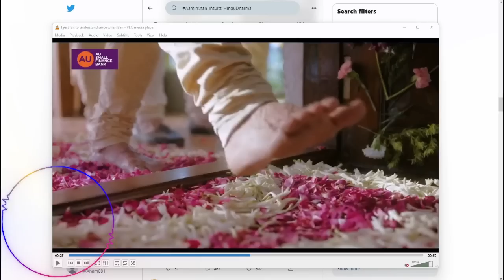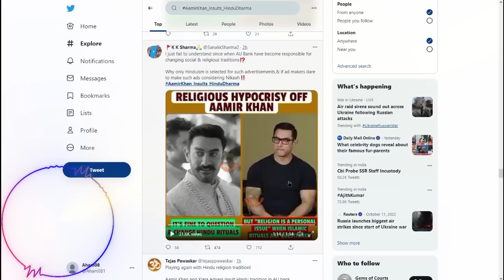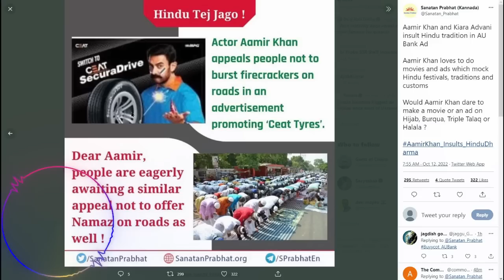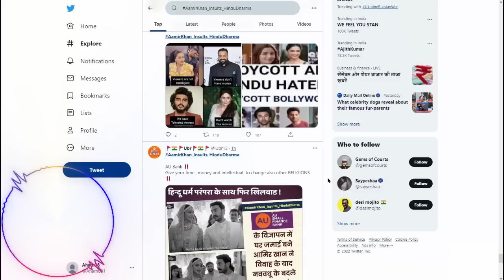అమీర్ ఖాన్ కు బుద్ధి రాదా?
Amir Khan insulting Hindu gods and traditions again